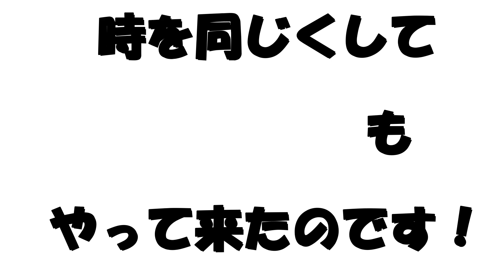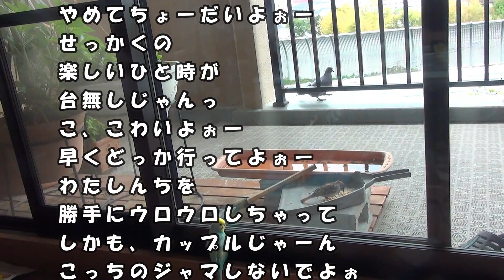またもやアイツがやってきた！インコびびってかたまる！スズメ編⑥ 2020/05/09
すずめシリーズ【第6話】2度目のハト襲来

いつものようにスズメさんとのひとときを楽しんでいた我が家のインコ、プクちゃん(^^)
またしても現れた大きな黒い影、そう、前回登場したアイツです。ベランダをウロウロ、かたまるインコ、果たしてスズメさんはプクちゃんを守ってくれたんでしょうか。

関連動画
★すずめシリーズ【第1話】出会い

★すずめシリーズ【第2話】スズメさんじゃないお友達
　　スズメを待っていたら違うお友達がやって来た！セキセイインコの新しいお友達は誰？

★すずめシリーズ【第3話】再会

★すずめシリーズ【第4話】片思い

★すずめシリーズ【第5話】ハト襲来

★すずめシリーズ【第7話】トラウマ

★すずめシリーズ【第8話】目撃

★すずめシリーズ【第9話】赤ちゃんスズメの成長

使用素材
音楽研究所様